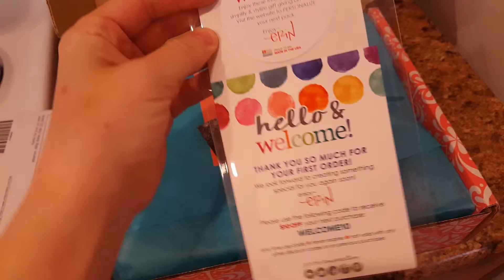Unboxing and Opening my Erin Condren Planner